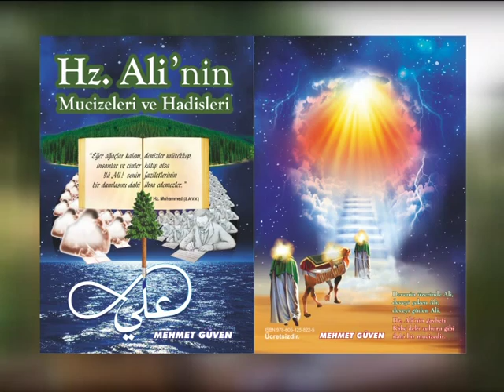SESLİ DÜŞÜNÜYORUZ MEHMET GÜVEN 30 Eylül 2015